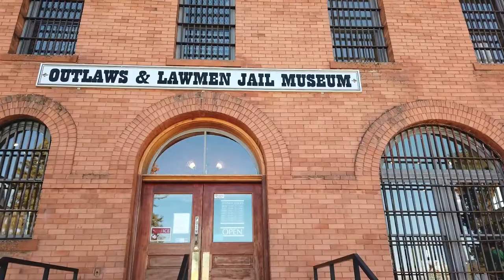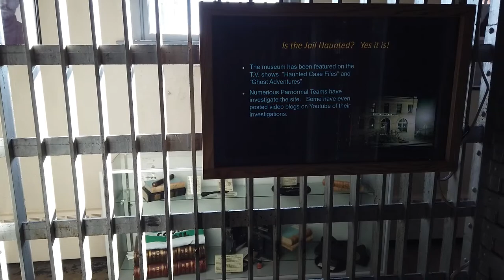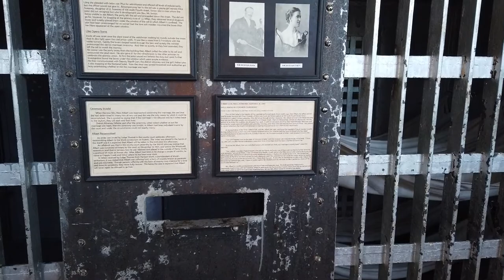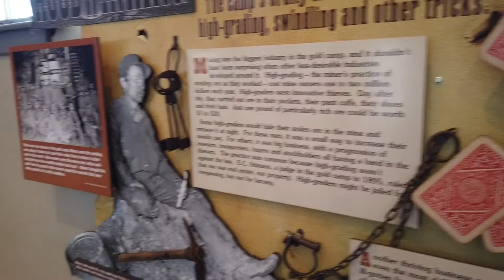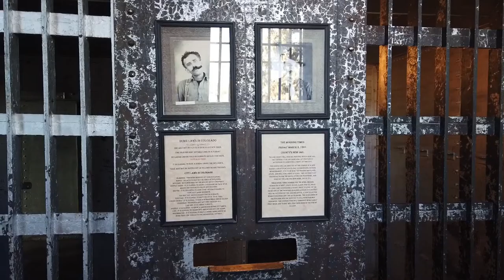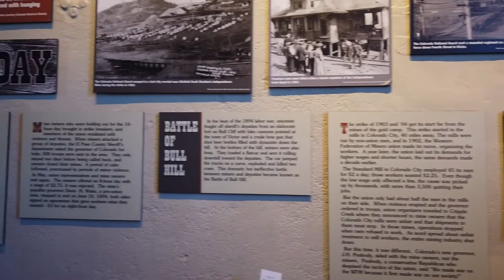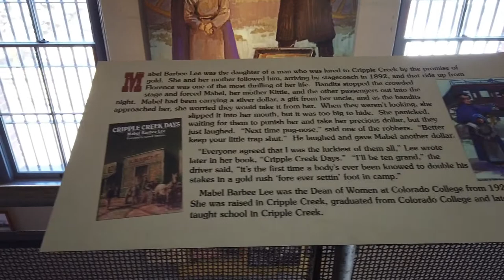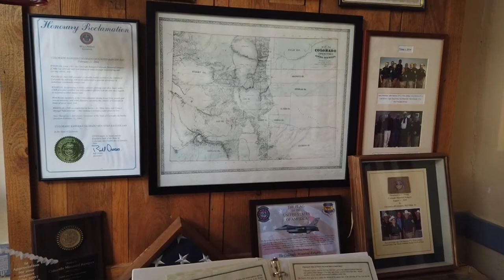Outlaws & LawMen Jail Museum Cripple Creek, Colorado Complete Tour A Unique Experience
Outlaws & Lawmen Jail Museum Cripple Creek, Colorado Complete Tour A Unique Experience. On This episode of Large Person Wanderings Tomi and I checked out the Jail Museum in Cripple Creek and it was smaller museum with some unique history  about Colorado gold camps. The Jail it self is not particularly large. It is worth seeing if you are in the area and you have a little time to spare.